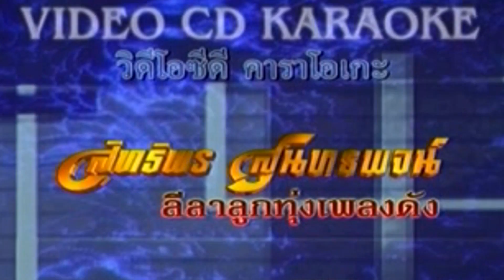แมนเหมิดบ่ /สิทธิพร สุนทรพจน์ อัลบั้มชุด ดอกงิ้วบานที่บ้านหมี่ /STP MUSIC สร้างสรรค์